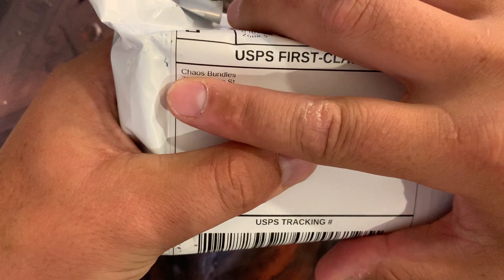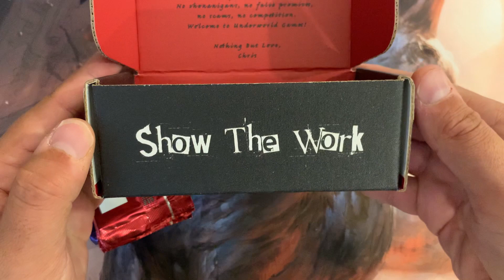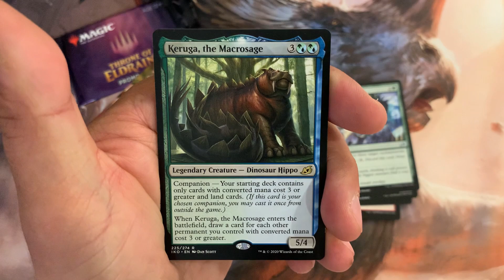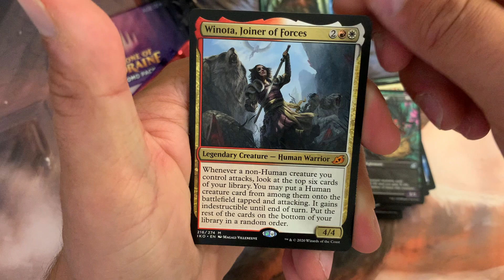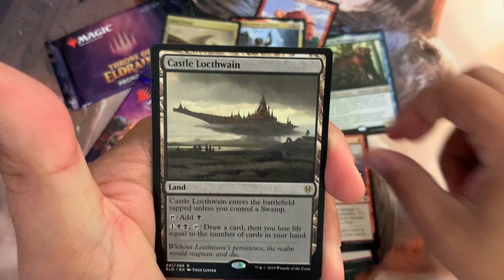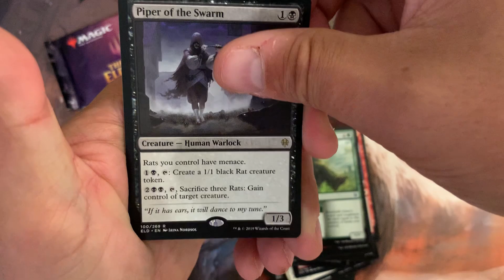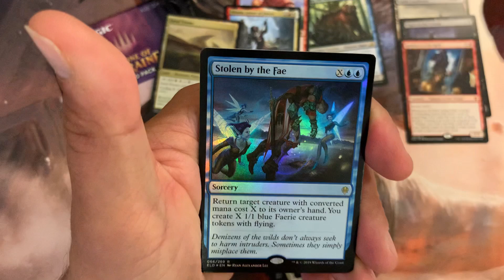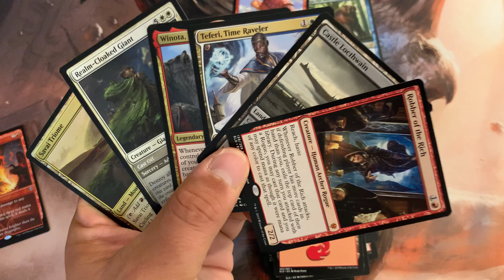Random Pack Saturdays! 8/21/2021 - Underworld Games MTG Chaos Bundle! Mutated Adventures!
Its Random Packs Saturday! Underworld Games sent me a Fetch the Shocks bundle to open! If you would like to get similar type of bundles in the future... please join them on facebook!

If you want to send anything to Dave B to open on Random Packs Saturday (as a gift or if you want it returned, just let me know) then shoot me an email to

We'll be revamping a few things on clevermagictrevor.com so that we can encompass what we're doing on the channel.  Please be patient but we appreciate each and every one of you!

If you'd like to sponsor a box... we'd love to open it on camera.  we'll give you the best deal I possibly can and we can open it how you'd like.

It will be presented on the Fireside video.  Each giveaway is random on how and what I want to giveaway.  It could be a free battle, free cards, free packs and/or all of the above.  How to enter?  Pretty simple.  We pick a video or two or three or more at random and put the comments into a comment picker.  That is who wins.  You never know which video will be selected, so if you'd like to increase your odds... comment on all of them.

Please help the channel grow, so we can offer more FREE stuff and keep entertaining!

We will also be doing random card giveaways... why?... because we can... and we really appreciate your support!

Thank you everyone, I hope you enjoy and win an awesome card or 43!

The Clever Magic Community is put on by Brave Magic Dave, The Random Dude Josh and Clever Magic Trevor.